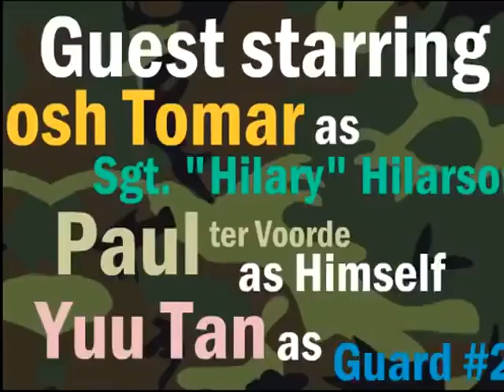Moving Targets YTP+